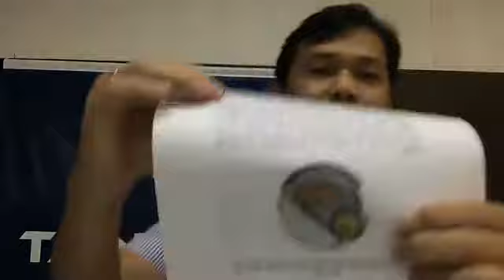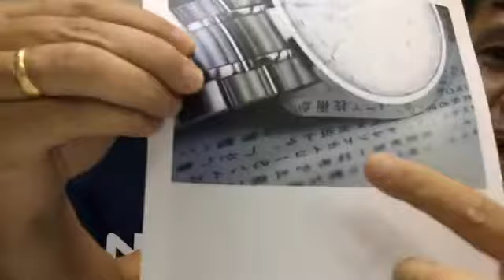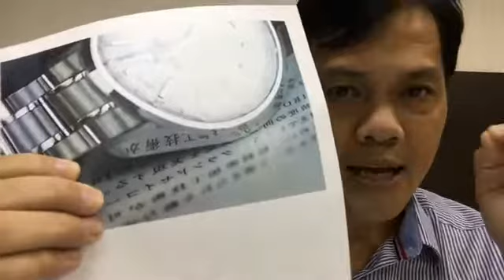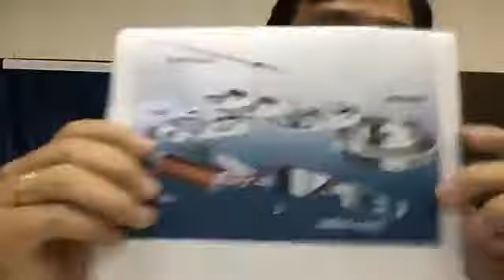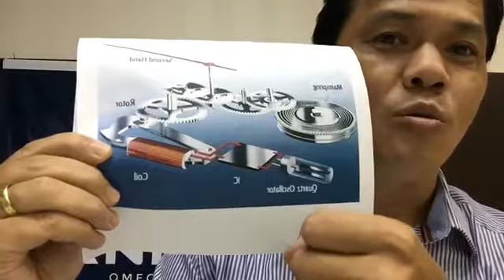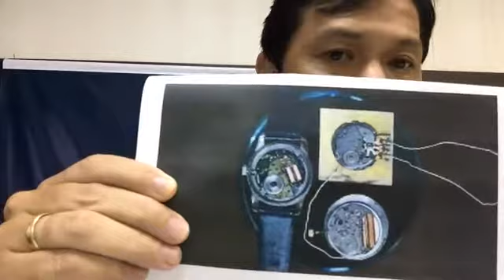Seiko 140 anos parte 5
Uma serie de lives onde conto um pouco da história desta marca japonesa que completa 140 anos.
Neste capitulo quero mostrar que o maior rival da Seiko foi a própria Seiko, pois enquanto as empresas Suiças corriam para ser a numero um, a notável japonesa, desenvolveu de forma simples e eficiente várias tecnologias que superaram as empresas Européias.